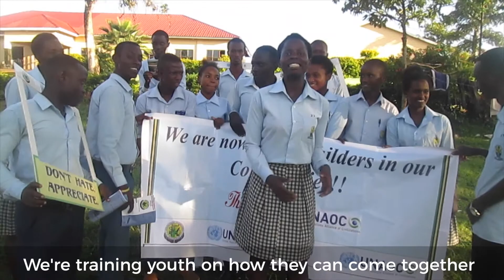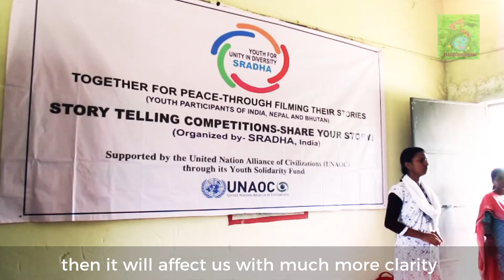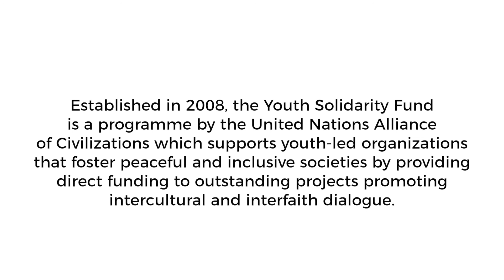Meet the recipients of the Youth Solidarity Fund 2017 edition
The Youth Solidarity Fund supports youth-led organizations that foster peaceful and inclusive societies by providing seed funding to outstanding projects promoting intercultural and interfaith dialogue. It awards grants for the implementation of selected projects that demonstrate innovative and effective approaches to intercultural or interfaith dialogue and advance the mission of the United Nations Alliance of Civilizations.